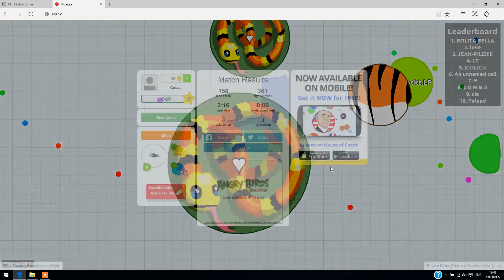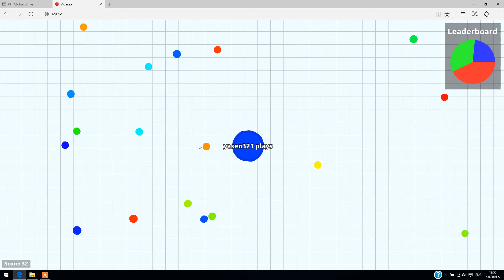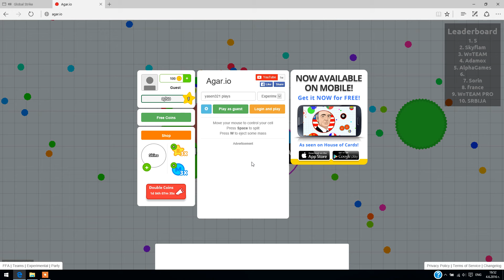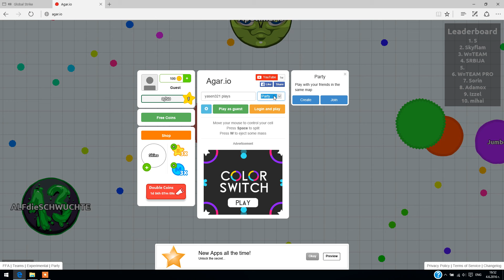agar.io-ядем се като луди